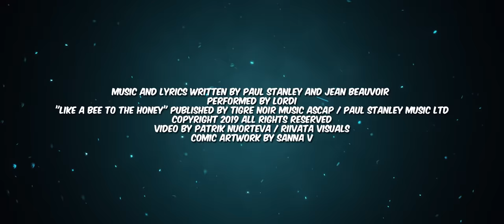LORDI - Like A Bee To The Honey (2020) // Written by Paul Stanley & Jean Beauvoir // AFM Records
Taken from the album "Killection" out 31st January 2020.

Featuring Michael Monroe

Killection Tour 2020
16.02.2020 HU Budapest Barbara Negra
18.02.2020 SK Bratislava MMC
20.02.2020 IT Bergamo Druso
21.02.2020 IT San Dona/Venice Revolver
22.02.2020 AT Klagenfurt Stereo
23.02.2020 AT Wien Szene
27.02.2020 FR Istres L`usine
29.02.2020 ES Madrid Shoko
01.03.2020 ES Barcelona Razzmatazz 2
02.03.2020 FR Toulouse Le Bikini
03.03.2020 FR Angers La Chabada
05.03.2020 FR Epinal Souris Verte
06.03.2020 FR Paris La Machine de Moulin Rouge
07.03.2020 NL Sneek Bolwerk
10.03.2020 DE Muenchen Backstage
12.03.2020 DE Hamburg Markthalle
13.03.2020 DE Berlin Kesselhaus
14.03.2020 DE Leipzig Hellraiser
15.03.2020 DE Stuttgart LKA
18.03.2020 DE Aschaffenburg Colos Saal
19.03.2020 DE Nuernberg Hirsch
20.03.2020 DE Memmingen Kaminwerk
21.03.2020 DE Regensburg Eventhalle Airport
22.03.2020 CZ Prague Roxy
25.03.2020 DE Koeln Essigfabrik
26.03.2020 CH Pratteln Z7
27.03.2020 DE Heidelberg Halle 02
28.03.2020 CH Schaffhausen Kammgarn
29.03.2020 NL Amstelveen P 60
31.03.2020 PL Gdansk Przystanek Madrockstock
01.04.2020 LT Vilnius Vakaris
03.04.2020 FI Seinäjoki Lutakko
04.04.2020 FI Kempele Zemppi Areena
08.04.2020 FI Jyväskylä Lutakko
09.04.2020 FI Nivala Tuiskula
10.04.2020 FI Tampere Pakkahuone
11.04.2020 FI Helsinki The Circus

For Fans Of: Kiss, Alice Cooper, Hardrock, Heavy Metal